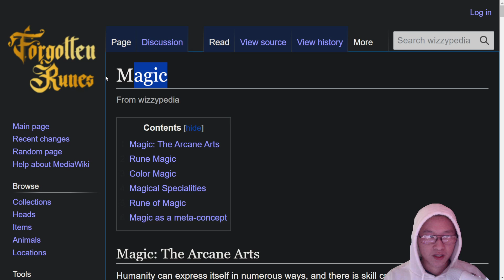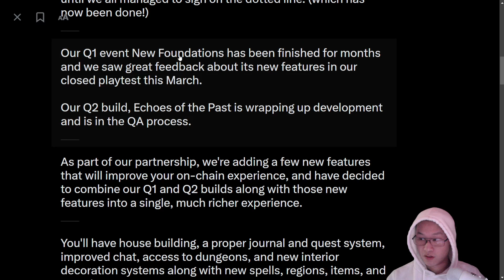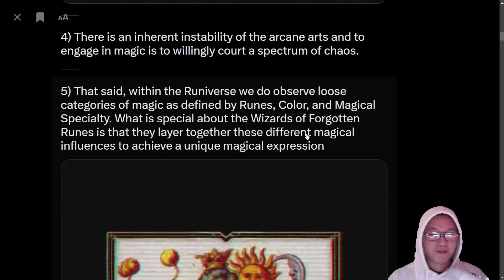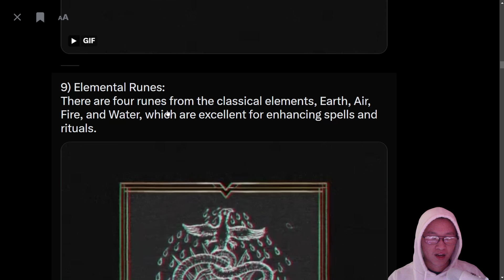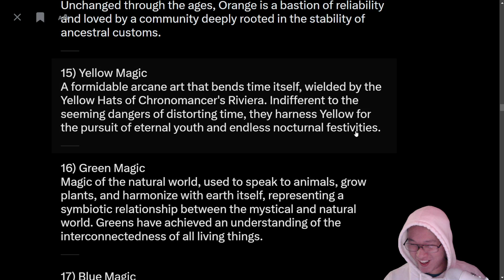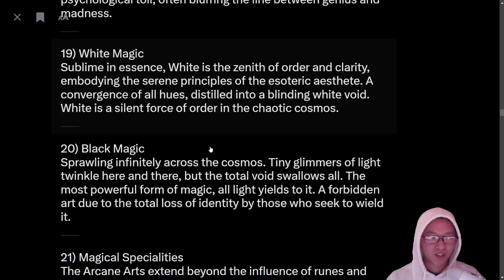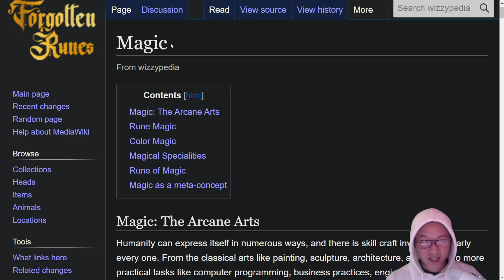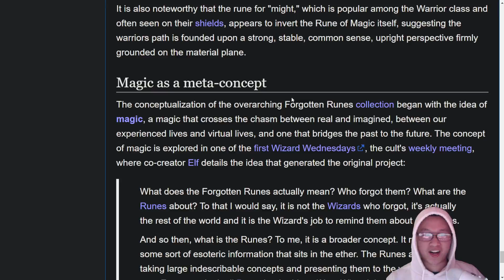WEN RUNIVERSE & Magic in the Forgotten Runes Wizard Cult, Explained!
Wizards, Runiverse is just around the corner, with some nice upgrades and combined builds.

Let's also go over Elf's MAGIC update, for you loremaxxers.

Time to jump in.

The content on OtherGuide is for entertainment and informational purposes only. I am not a financial advisor or expert. The tips and strategies shared are based on personal experiences and research and may not guarantee specific results.

As always, DYOR (Do your own research).